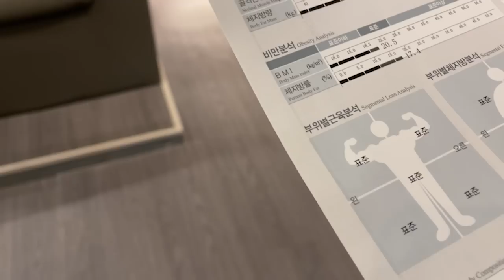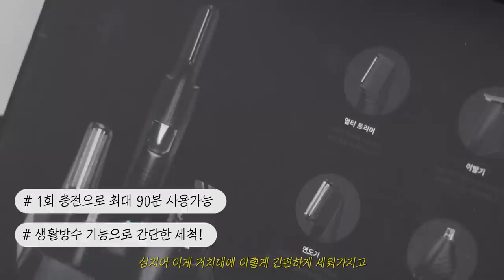전신제모!? 본격 여름 준비 브이로그